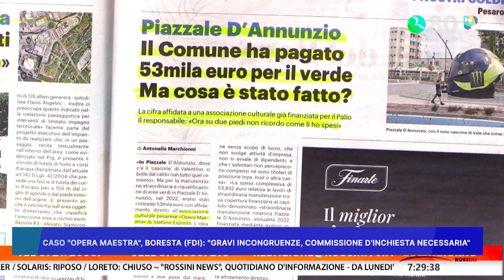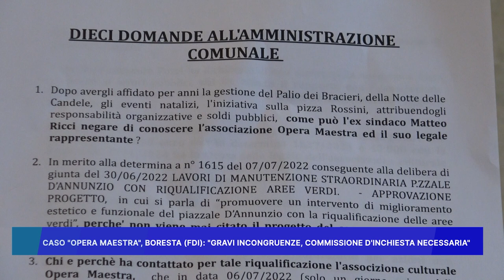CASO "OPERA MAESTRA" BORESTA (FDI) GRAVI INCONGRUENZE COMMISSIONE D' INCHIESTA NECESSARIA